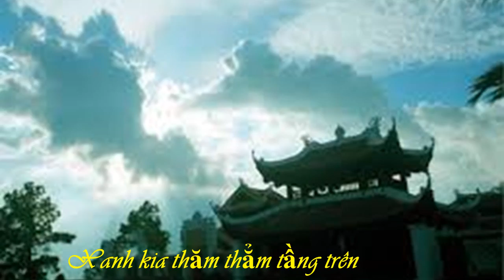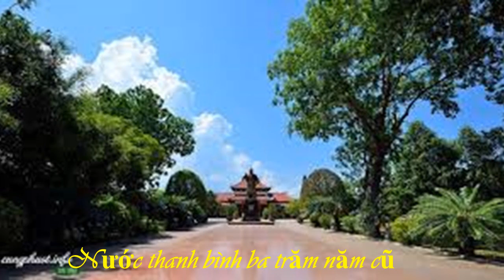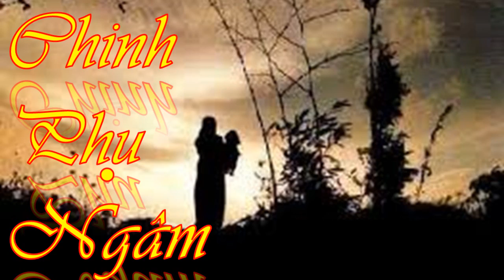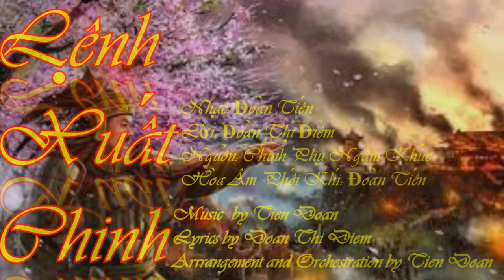Lệnh Xuất Chinh (Hero Version 8)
Sáng Tác Nhạc:  Đoàn Tiến
Lời: Đoàn Thị Điểm
Nguồn: Thơ Chinh Phụ Ngâm Khúc
Hòa Âm Phối Khí: Đoàn Tiến

Lyrics: Doan Thi Diem's Poem
Source: Chinh Phu Ngam Khuc Poem
Arranged and Orchestrated by Tien Doan